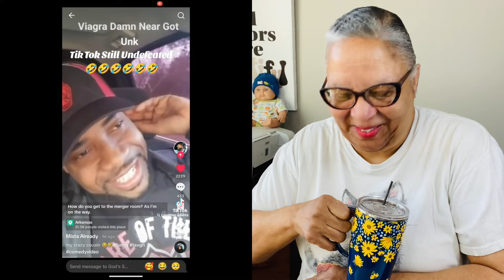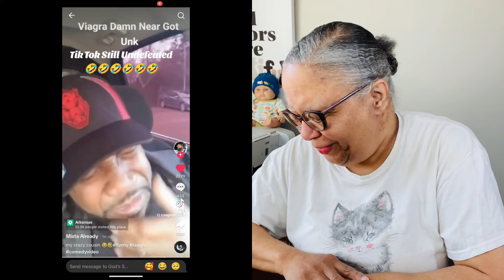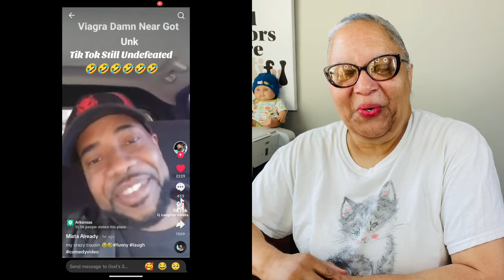911 Come Quick Viagra Gone Wrong | Erectile Dysfunction Is A Curse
How many of you men use viagra to please your woman, because that thang can no longer function?

Thanks to everyone who watch my videos and commented. I truly appreciate you supporting and believing in my point of views. I'm sure thats why you are here. Truth is always the best medicine.

*** Trolls are welcome to comment, but voice your opinion on the topic and not me, or you will be blocked FOREVER!

I would like to thank everyone who donated to my channel, big or small. It's a true blessing, no matter the size.

Send cards, letters and product items to:

Sandra Evans
Sandfay Unscripted

You can also find me on TruthSocial.com @SandfayUnscripted